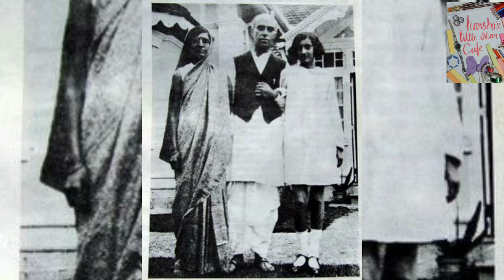INDIAN POLTICIAN AND FIRST PRIME MINISTER OF INDIA JAWAHARLAL NEHRU BIOGRAPHY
jawaharlal nehru
indian national Congress
freedom fighter
indian politician
Hai hello,
hope you all are safe and sound
I am sharing a video of first prime minister of India jawaharlal nehru biography